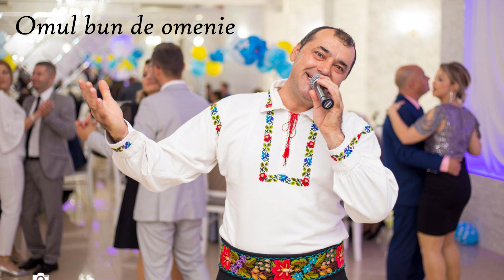Omul bun de omenie - Dinu Tanasa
Locuieste in: Judetul Bistrita-Nasaud, Localitate Salva.